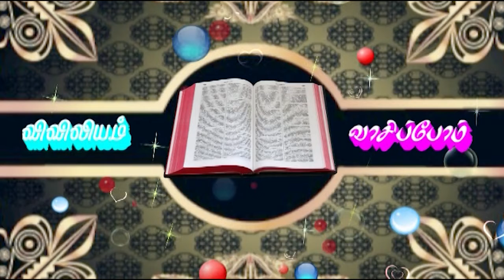Bible Reading: Luke Gospel, Chapter 05, லூக்கா நற்செய்தி, அதிகாரம் 05, விவிலியம் வாசிப்போம்.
Bible Reading Published by Claretian Communications, Tambaram, Chennai. Voice was given by Fr. T. Ansel Antony CMF and Music by Anandha Geethan.